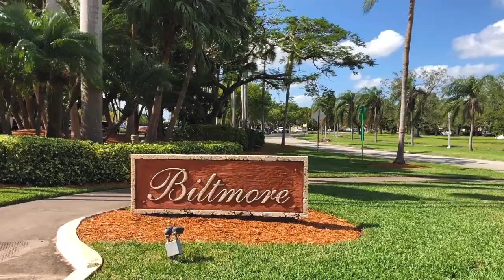ESTOU DE VOLTA E PRONTA PARA SER FAMOSA!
Tathi Piancastelli com Carlos Casagrande e GuiaMiami. Passeio  pelo hotel Biltmore e South Point com bate papo dos bons.